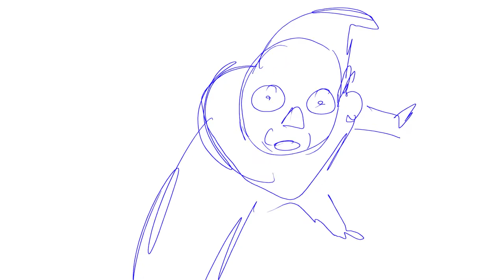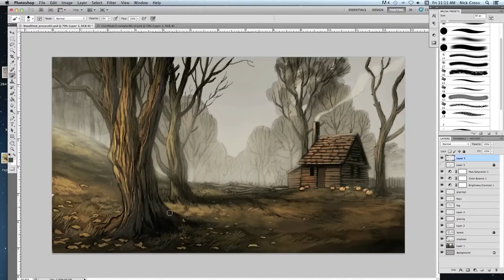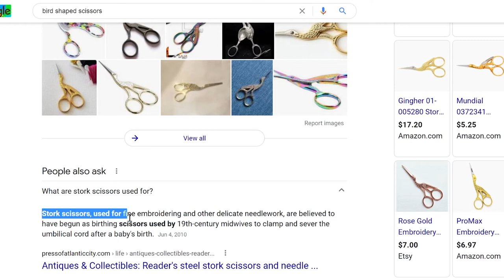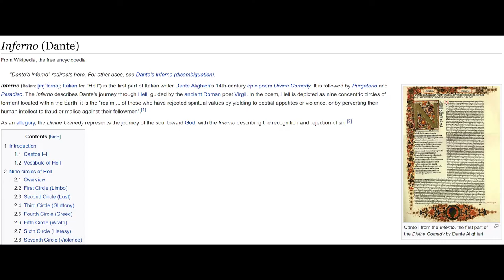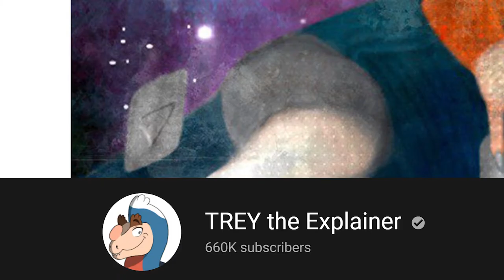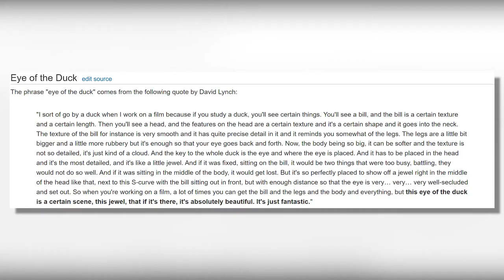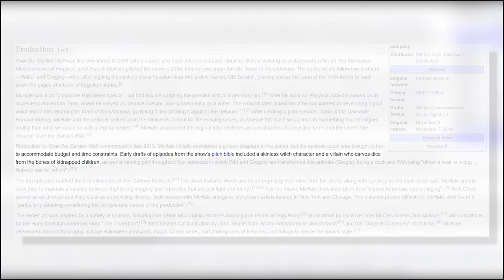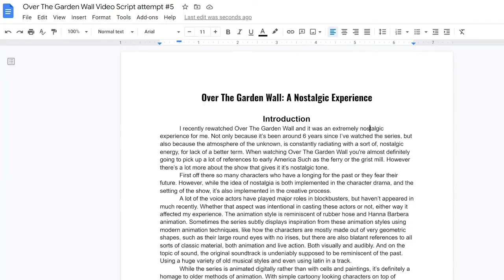Over The Garden Wall: A Nostalgic Experience (Review & Analysis)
Over the Garden Wall is an American animated television miniseries created by Patrick McHale for Cartoon Network. The series centers on two half-brothers who travel across a mysterious forest to find their way home, encountering a variety of strange and fantastical things on their journey. The show is based on McHale's animated short film Tome of the Unknown, which was produced as part of Cartoon Network Studios' shorts development program. Elijah Wood and Collin Dean voice the protagonists Wirt and Greg, and Melanie Lynskey voices Beatrice, a bluebird. Over the Garden Wall was broadcast throughout the week of November 3 to November 7, 2014.

Two brothers find themselves lost in a mysterious place called the Unknown, a place where long-forgotten stories take shape around them as they search for a way home.

Chapters:
0:00 Introduction (The Series’ connection to Nostalgia)
2:49 My Recommendation (No Spoilers)
9:36 Analysis (Spoilers)
17:27 Conclusion And Criticism
23:00 Outro

Background Music (In order of when played in the video):

Contains songs from Over The Garden Wall Official Soundtrack |  The Blasting Company | WaterTower

Thank you for:
Rating,
And Commenting.

All of this is very much appreciated.